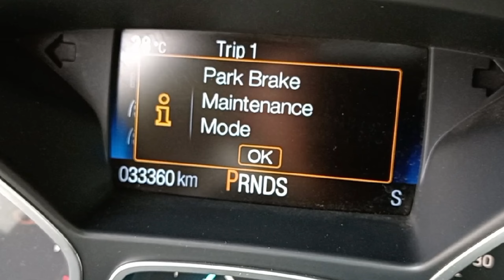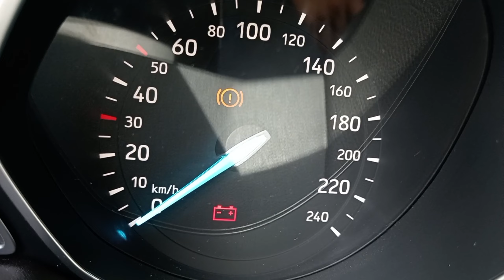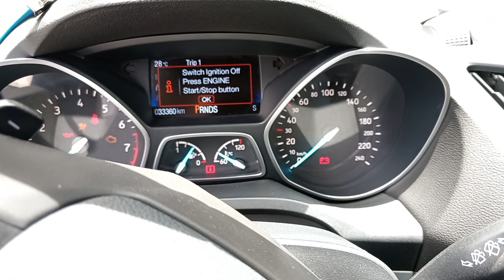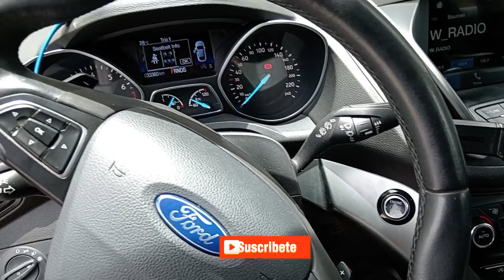CÓMO CAMBIAR PASTAS DE FRENOS TRASERAS FORD ESCAPE CON SISTEMA ELECTRÓNICO, FRENO EMERGENCIA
Les comparto mi libro 💯  en el revelo los secretos mas impresionantes que te ayudaran de forma eficaz con todos los inconvenientes que se te presenten con tu vehiculo, 100% garantizado. Qué esperas para aprender estos datos importantes. Ademas Recibe atención personalizada✅

De esta manera práctica y sencilla puedes realizar el proceso de cambio de pastas de frenos traseras con el proceso de activación para cambio.
Saludos